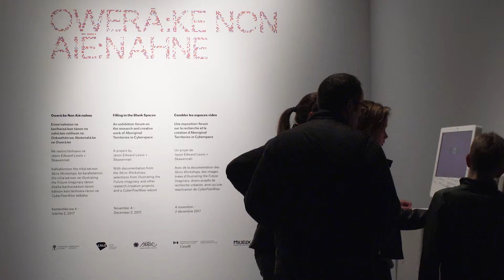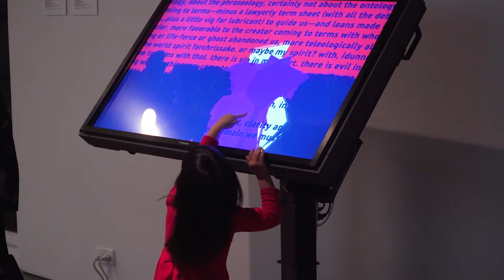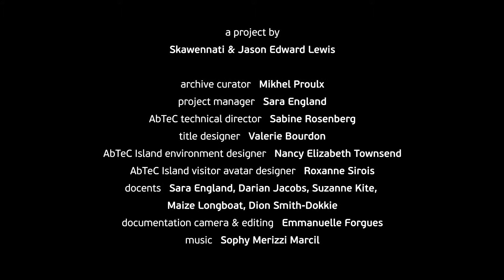Owerà:ke Non Aié:nahne / Filling in the Blank Spaces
Owerà:ke Non Aié:nahne / Filling in the Blank Spaces, an AbTeC retrospective exhibition at Leonard & Bina Ellen Gallery, Concordia University, Montreal, 4 November - 2 December, 2017